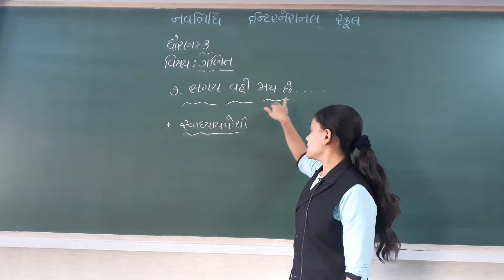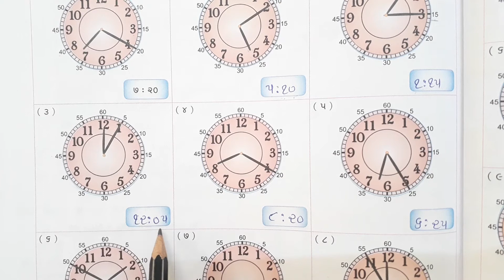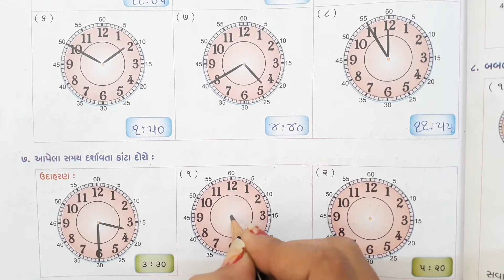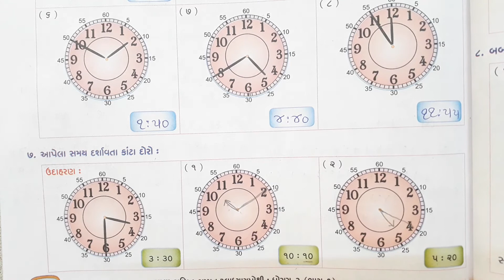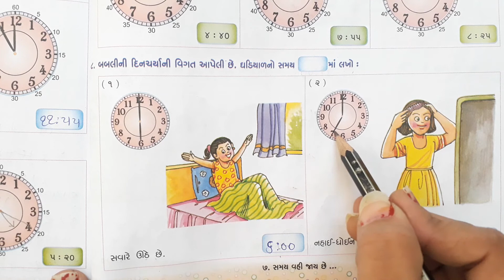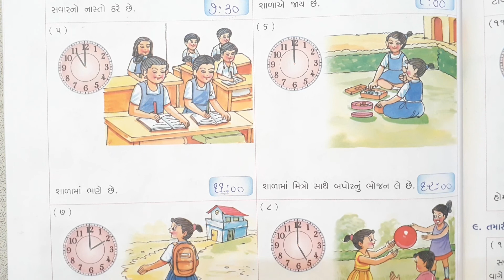GSEB | ગુજરાતી માધ્યમ | ધોરણ - ૩ | ગણિત | પ્રકરણ - ૭ | સમય વહી જાય છે - સ્વાધ્યાયપોથી (ભાગ-૪)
17/01/22